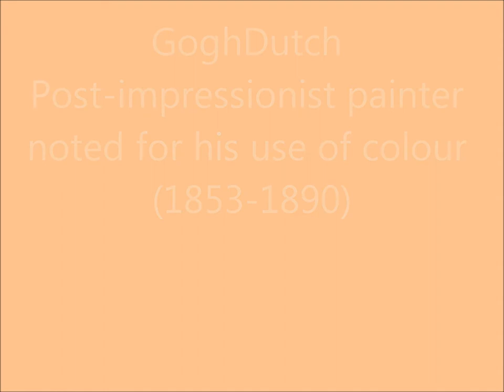Gogh 2012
Gogh was a Dutch post-Impressionist painter whose work, notable for its rough beauty, emotional honesty and bold color,most comprehensive Art. music by tonynetone